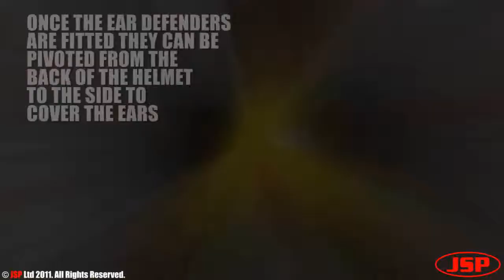Fitting Ear Defenders To The JSP EVOLite® Safety Helmet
This video shows how to correclty fit ear defenders to the The JSP EvoLite® safety helmet.